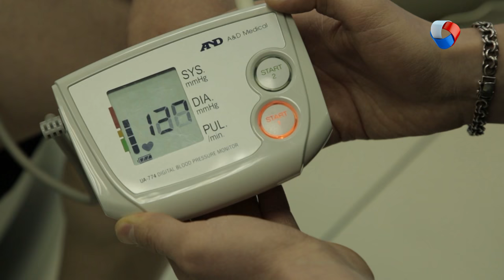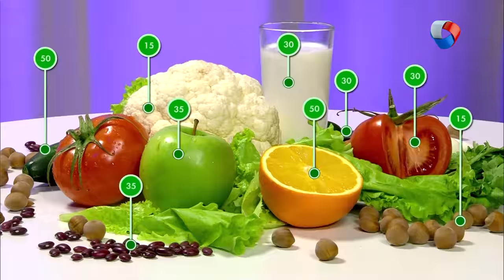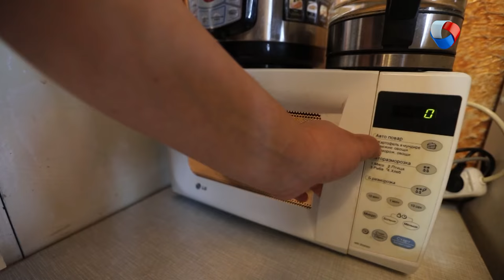Диабет второго типа | Жизнь не сахар #2 (2019)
Почему диабет 2 типа называют «болезнью цивилизации» и чем коварен «сладкий» недуг, если его не лечить? Рассказываем во втором выпуске программы «Жизнь не сахар».

Программа: «Жизнь не сахар» - Диабет второго типа.